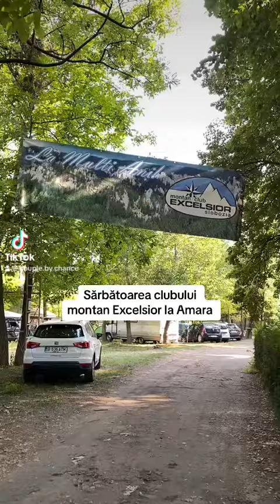Sărbătoarea Montană pe Lac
Sărbătoarea anuală a clubului montan Excelsior - Tabăra Amara
Plimbare pe lac * voie buna * cântec * dans * și gogoooosi😆